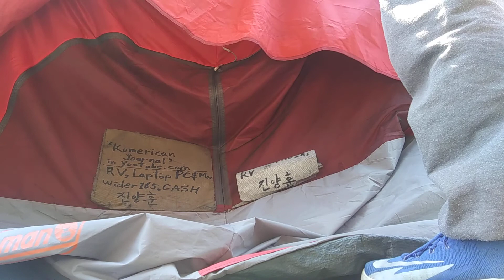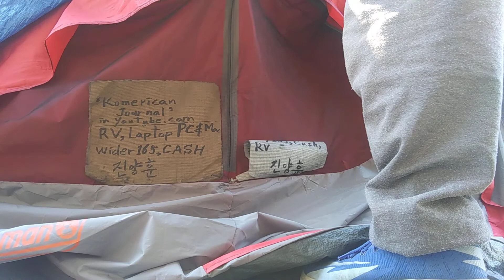1) communistic mafia usa! 20200507 103517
**" u.s.a is very well talented country in the world. They pretend
democratic people and faithful christian with justice and fair big
mouth.But their real lifestyle is communistic mafia and satan
juior with two face and double life as St.Paul said.
I need my own safety sytem on international law.
Side street of Starbucks on Lynn st and Wilson Blvd in Rosslyn,VA
by May-07-2020 Thursday  2:15 PM
From 2004,
5 times of gun threat,5 times of knife threat,many times of black guys threat,uncountable times of cheating and taunts,uncountable time of spitting,uncountable times of spraying nose,